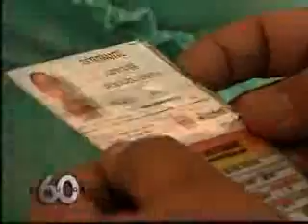Após confusão, prazo para carteira de estudante é prorrogado em Natal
60 minutos
Direitos
Repórter: Débora Oliveira